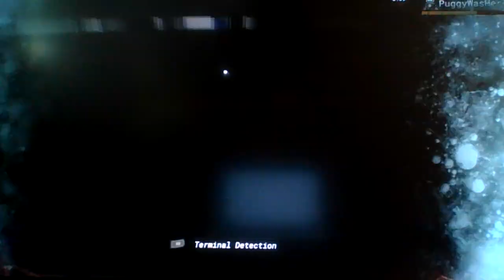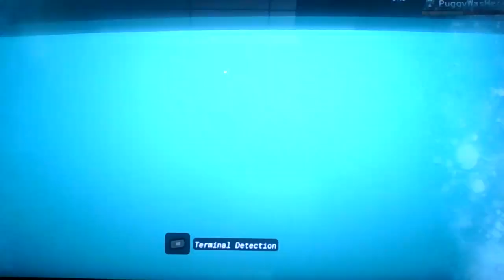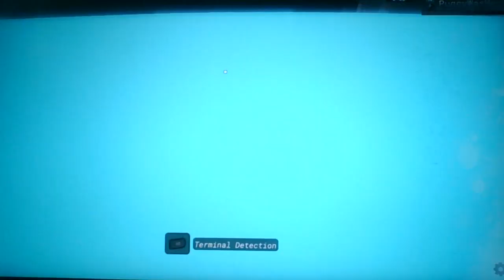Roblox Ferine Awakening's Rebound Update!